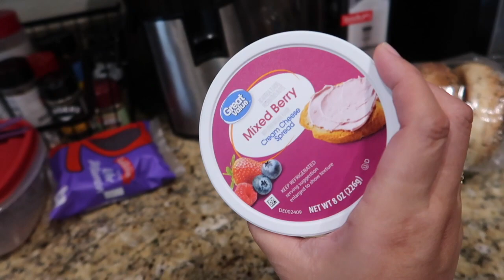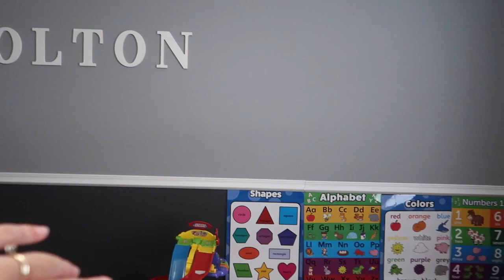BUHAY AMERIKA: Paano nagka-income bilang isang Filipina stay at home mom sa Florida, USA 🇵🇭🇺🇸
BUHAY AMERIKA: Saan galing ang income bilang isang Filipina stay at home mom sa Florida, USA 🇵🇭🇺🇸

My YouTube Equipment:
My camera
Extra batteries + charger
External microphone
Fluffy windscreen for my external mic
Mini tripod
Big tripod
Ring light
Laptop that I use

I may receive a commission when you click the links and make purchases; it's not going to be of charge to you but will greatly help me in continuing to create content for you.

Hello! Thanks for dropping by my channel.

My name is Geline, a Filipina/Pinay mom living in Florida, USA. I document my life here as a stay at home mom and also provide how-to or informational videos regarding the lifestyle here in the US, business, motherhood etc.

I upload videos almost on a daily basis of my day to day and occasional sit down videos.

Geline :)